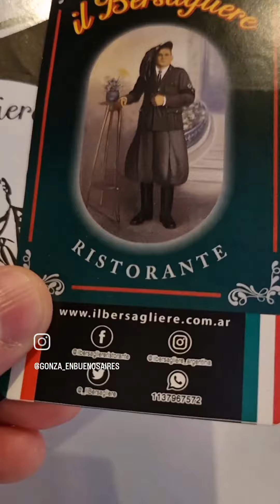restaurant italiano en Avellaneda Buenos Aires Il Bersagliere